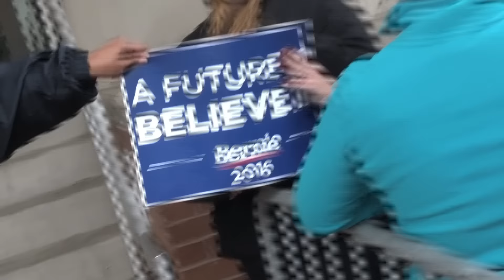Bernie Sanders Supporters Line Up to Rally